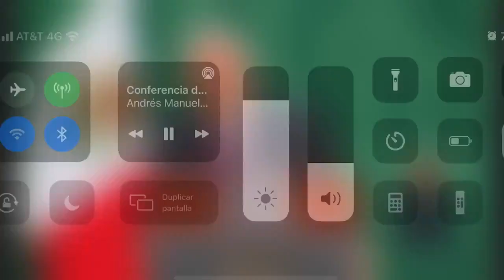amlo : ROMPA EL PACTO es "simulacion feminista"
AMLO superándose a sí mismo:

Dice que ahora con la SIMULACIÓN del FEMENISMO se enteró que RompaElPacto significa romper el PACTO PATRIARCAL, y que es que deje de apoyar a los hombres.

Pero que él ya rompió EL PACTO POR MÉXICO y que esas expresiones son IMPORTADAS.